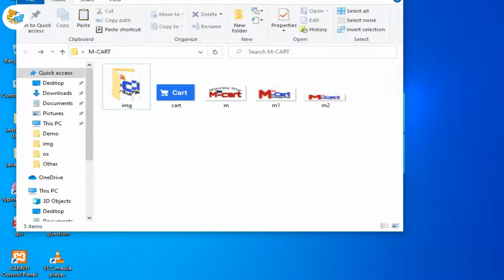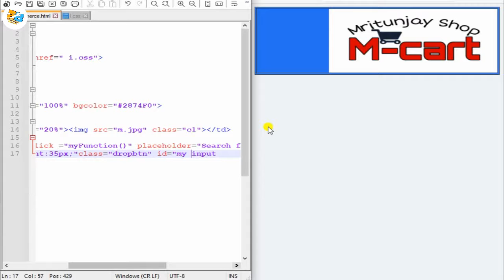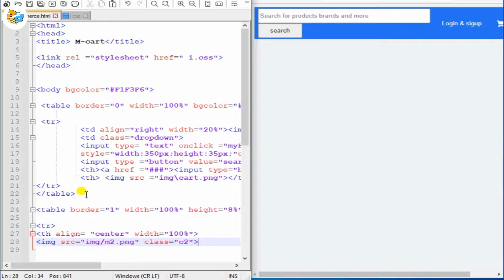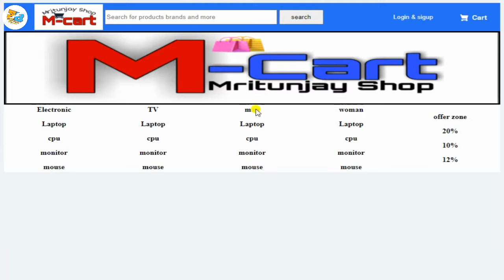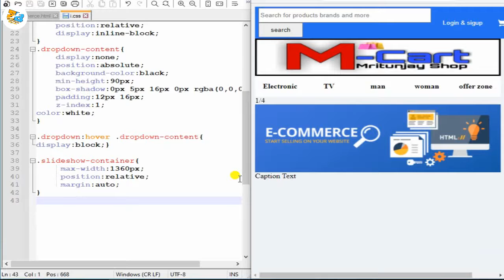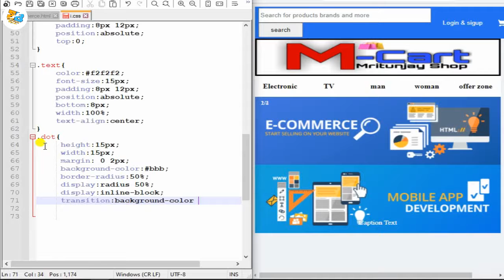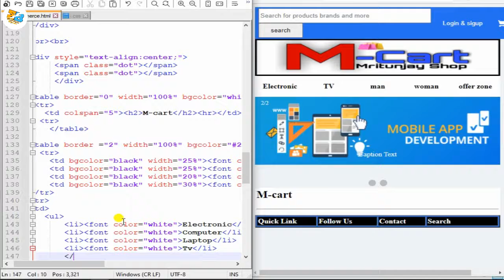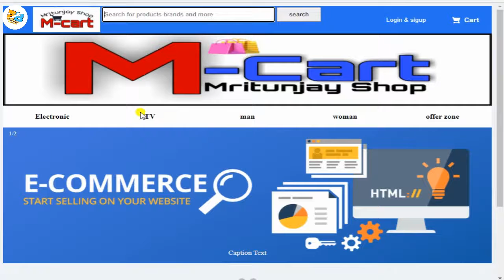College Project eCommerce website Home page design (Part1) || HTML CSS and JS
es video me HTML or CSS or JS ke use krke eCommerce Website ka Home page Design kiya gya hai. Es project ko aap College Project me use kr sakte hai.
BCA college Project
eCommerce Website
College project kaise bnaye